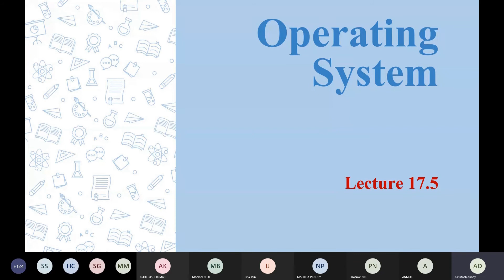L-17.5: Numerical example on counting semaphore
Numerical example on counting semaphore